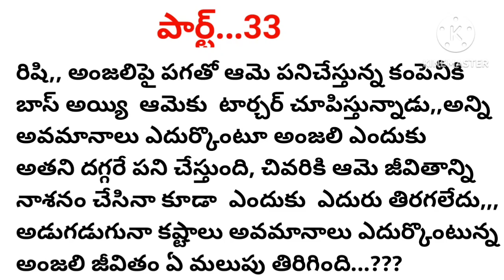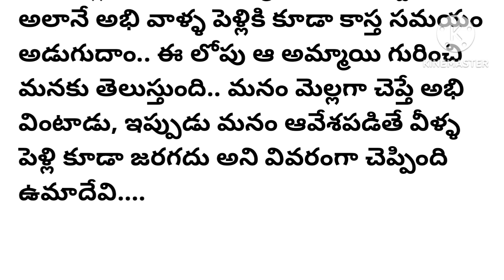ఒక అమ్మాయి కథ#33వ భాగం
ఒక అమ్మాయి కథ, 33 మూడవ భాగం